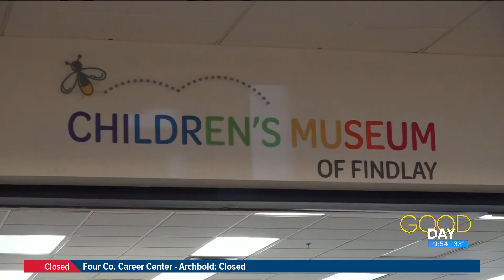Go 419 Weekend Rundown | March 10 - 12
Enjoy activities in the 419 like the Toledo Zoo wine tasting, Free children admission at Findlay Children's Museum and Buckeye Beer and Collectibles Show